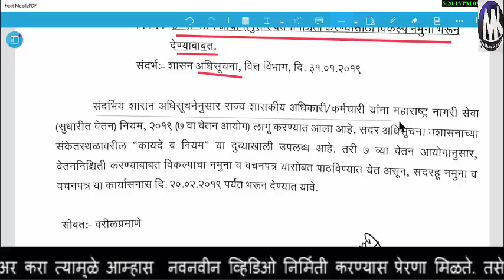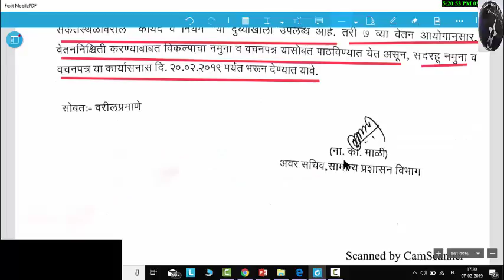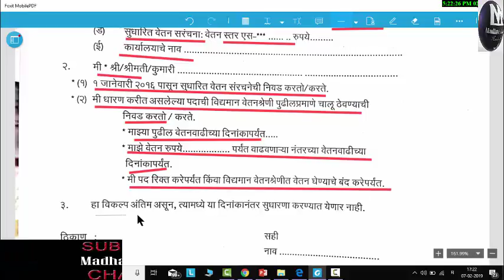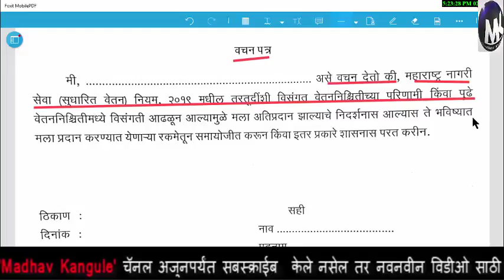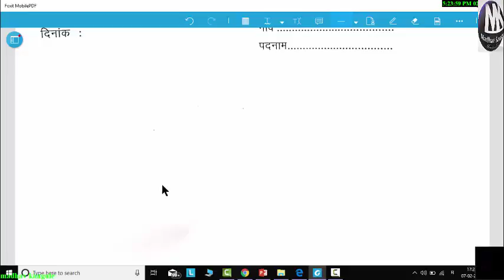सातव्या वेतन आयोगाच्या वेतन निश्चितीचा विकल्प भरण्याची अंतिम तारीख 20/02/2019.